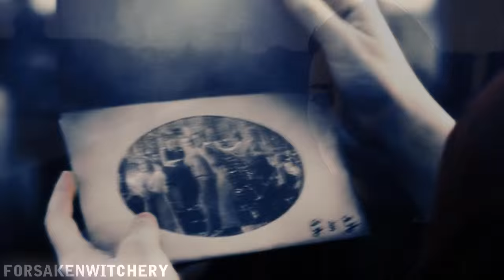» just give me a reason (gideon x gwendolyn/gwen)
Ugh, it’s pretty hard to finish the vids you almost finished a year ago and then just sorta abandoned. But I want to try to finish everything I started, at least those vids that were in the previews I posted. I really wanted to wait for the trailer of Smaragdgrün, but I got tired of waiting, so here we go. xD